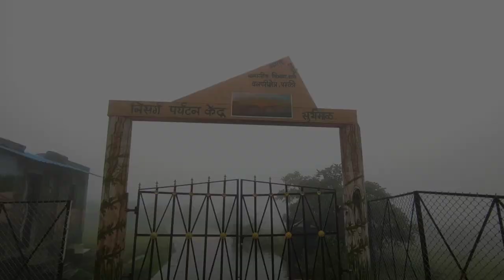SURYAMAL & DEVBHAND || VLOG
Vlog by: Shreya Dhanu (Shre_Drushti)

Follow  on Instagram! Username: shre_drushti